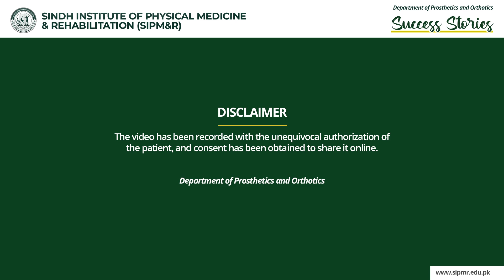Muhammad Saleem Haider's story of Transfemoral Amputation after getting his Prosthetic Leg by SIPM&R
In this inspiring video, Muhammad Saleem Haider shares his remarkable journey of overcoming the challenges of transfemoral amputation. After receiving a prosthetic leg at the Sindh Institute of Physical Medicine & Rehabilitation (SIPM&R), Muhammad Saleem regained his mobility and independence, transforming his life in ways he never thought possible. Watch as he talks about the expert care, unwavering support, and cutting-edge technology that SIPM&R provided, helping him take the first steps towards a brighter future.